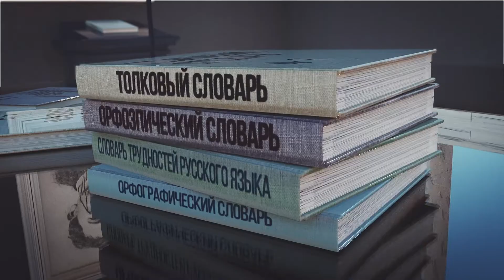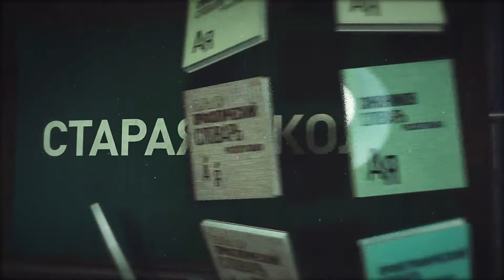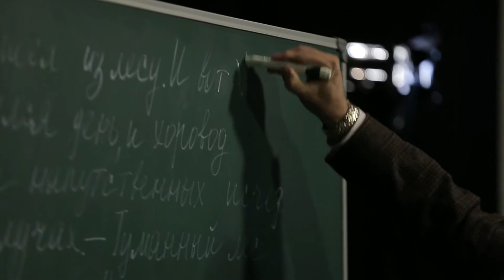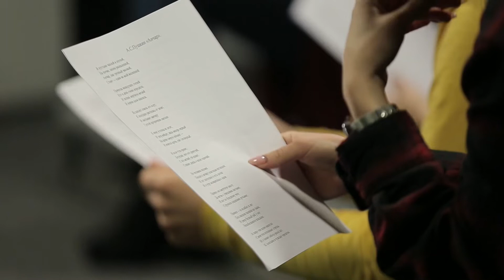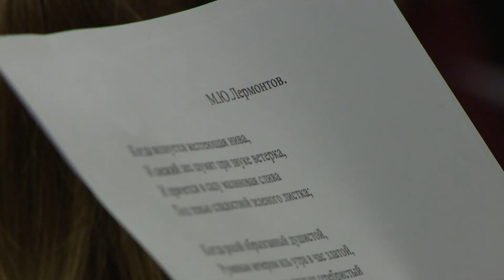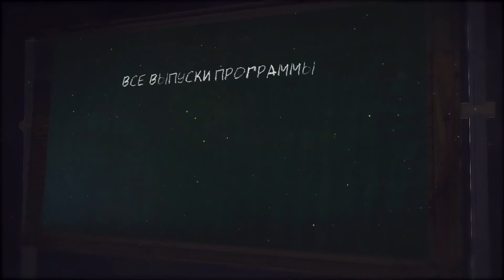«Старая школа». Работа над стихом (18.04.2019)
«Поэзия – это живопись, которую слышат», – слова Леонардо да Винчи. С этим высказыванием трудно не согласиться. Стихотворная речь во многом отличается от прозаической. И уж тем более от разговорной. Она красива, возвышенна, эмоциональна. Мы редко ею пользуемся в повседневной жизни. Но если всё-таки пользуемся, то давайте делать это по правилам. Как нужно читать стихотворения, расскажет народный артист России, журналист, профессор Виталий Стариков.